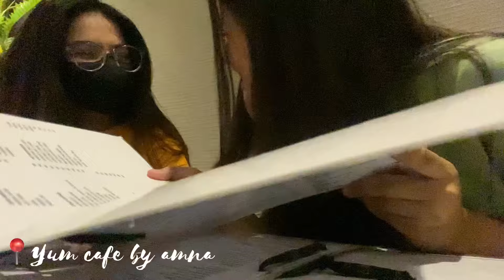Day out with college friends! 🦋 had a lot of fun ☺️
Song: Calm down
Singer: Selena gomez